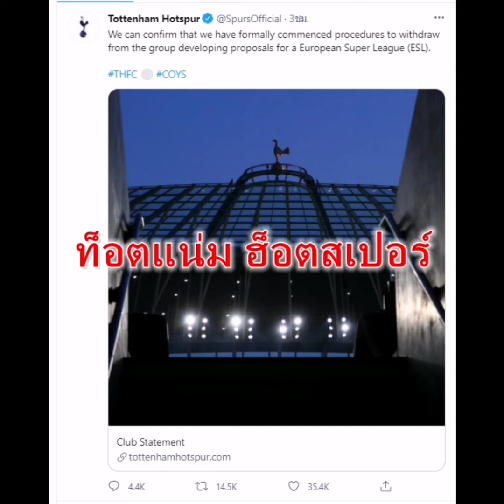ผลบอลสดThscore --- 6 สโมสร ท็อปซิกซ์ พรีเมียร์ ลีก ประกาศถอนตัวไม่เข้าร่วม ยูโรเปี้ยน ซูเปอร์ ลีก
SuperLeague พรีเมียร์ลีก ผลบอลสด ทนเสียงคัดค้านไม่ไหว! 6 สโมสร ท็อปซิกซ์ พรีเมียร์ ลีก ประกาศถอนตัวไม่เข้าร่วม ยูโรเปี้ยน ซูเปอร์ ลีก
ประกอบด้วย แมนเชสเตอร์ ซิตี้, แมนเชสเตอร์ ยูไนเต็ด, ลิเวอร์พูล, เชลซี, อาร์เซน่อล, ท็อตแน่ม ฮ็อทสเปอร์